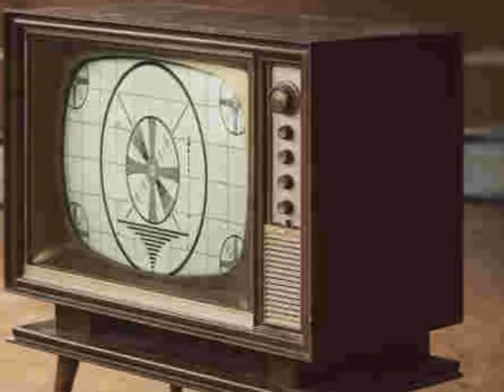Geico Caveman Commercials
I hope you enjoy this selection of funny Geico Caveman ads.  Which is your favorite?
The GEICO Cavemen are characters of the auto insurance company GEICO, used in a series of television advertisements that aired beginning in 2004. The campaign was created by Joe Lawson and Noel Ritter while working at The Martin Agency. According to one account, "It's so easy a caveman could do it" was first coined by Ritter. The inspiration for the campaign came from "Pastoralia", a short story by George Saunders, which revolves around a man and a woman, who work as "cave-people" for a failing theme park. In 2004, GEICO began an advertising campaign featuring Neanderthal-like cavemen in a modern setting. The premise of the commercials is that GEICO advertises that using their website is "so easy, a caveman could do it"; and that this slogan offends several cavemen, who not only still exist in modern society but live as intelligent, urbane bachelors.

Jeff Daniel Phillips and Ben Weber played the two earliest cavemen and continuously reprise their roles. Actor John Lehr appears most frequently as the caveman, while Ben Wilson has also portrayed one of the characters. The makeup effects for the caveman include facial prosthetics, dental veneers, lace hairpieces, and body hair, and were designed and created by Tony Gardner and his special effects company Alterian, Inc. The cavemen have been honored by the Madison Avenue Advertising Walk of Fame. The ABC TV show Cavemen is based on the commercials.